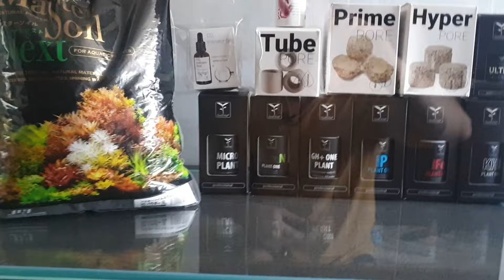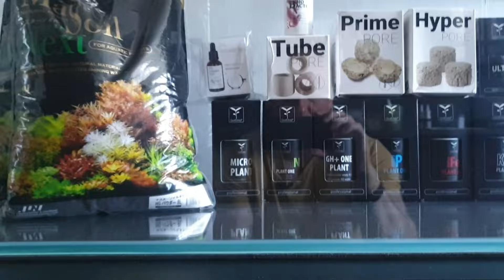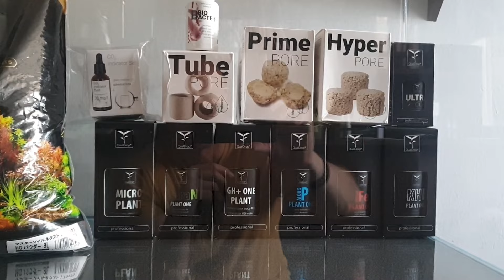139.Zakladam akwarium 180l. Full roślinniak, full QualDrop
Siemanko.
Zapraszam na filmik gdzie pokaże Wam moje nowe akwarium 180l